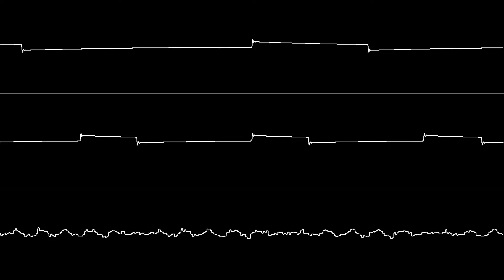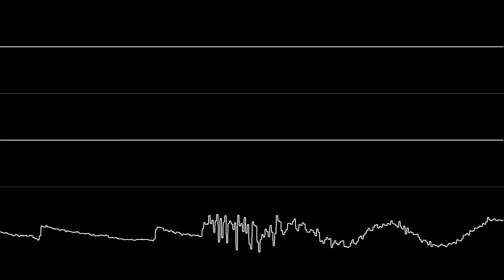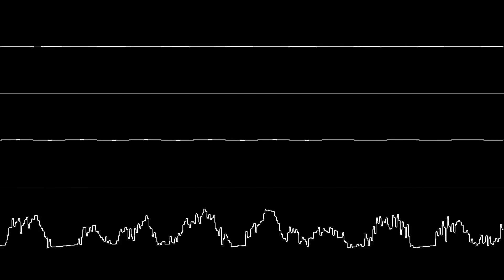Fanta - "Fanta in Space" (C64) [Oscilloscope View]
NONE OF THE MUSIC IN THIS VIDEO IS MY OWN. Requested by Midlow.

Oscilloscope visualization created with Rolf R Bakke and Rushjet1's SidWiz2 program.